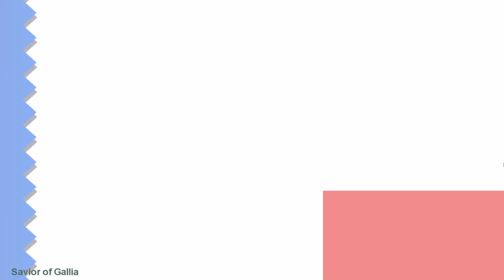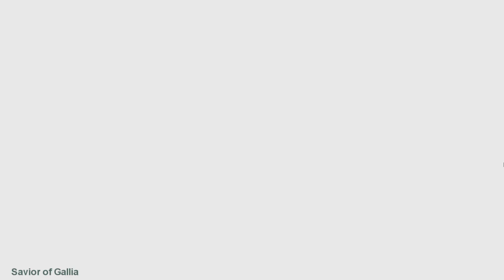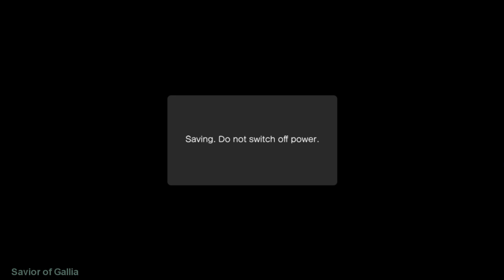Sonic the Hedgehog 4: Episode I Part 2 - No commentary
My favorite level in the  game.

Difficulty: Normal
Platform: PC